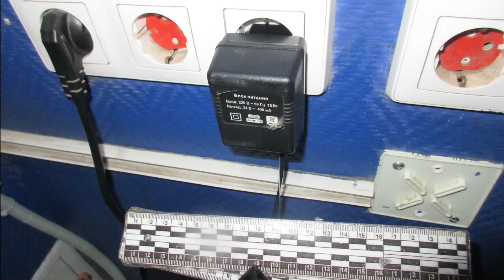Десна-ТВ: В Смоленске задержан неудачливый расхититель банкоматов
В Смоленске 32-летний житель задержан по подозрению в попытке взломать банкомат.